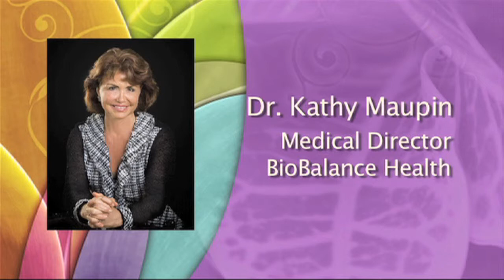What a Women Needs From Her Doctor